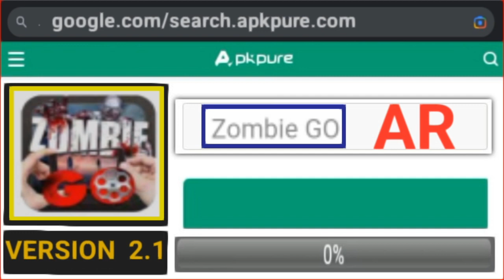Zombie GO AR APK